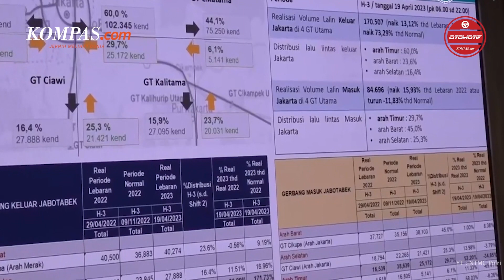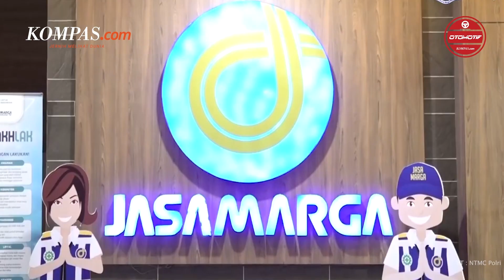Puncak Arus Balik Gelombang Kedua Diprediksi 30 April dan 1 Mei 2023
PT Jasa Marga Persero memprediksi puncak arus balik gelombang kedua bakal terjadi pada 30 April sampai 1 Mei 2023 mendatang. Perkiraan itu berdasarkan adanya long weekend pada tanggal merah 1 Mei yang jatuh pada hari Senin besok. Corporate Communication and Community Development Group Head Jasa Marga Lisye Octaviana mengatakan. Hingga sampai saat ini jumlah kendaraan yang kembali ke Jabotabek baru mencapai 30,45 persen dari prediksi arus balik sebesar 1,6 juta kendaraan pada periode H+1 hingga H+7 Hari Raya Idul Fitri 1444 Hijriah.

Penulis : Dio Dananjaya
Editor : Agung Kurniawan
Narator : Claudia Larasvaty
Penulis Naskah : Carolus Dori Krisnadi
Video Editor : Carolus Dori Krisnadi
Produser : Sendy Darlis